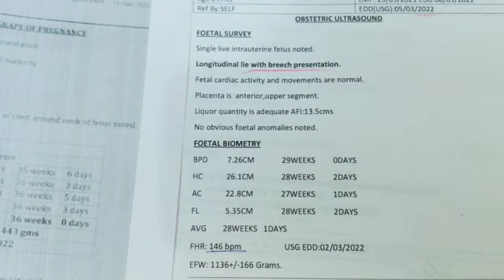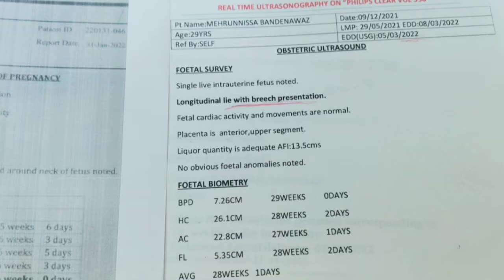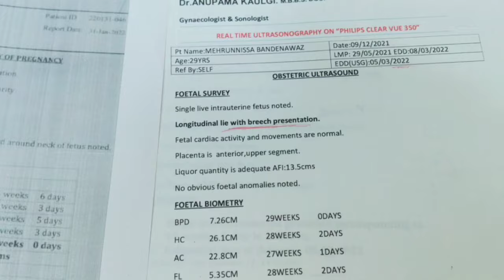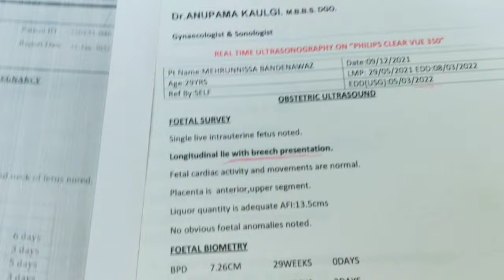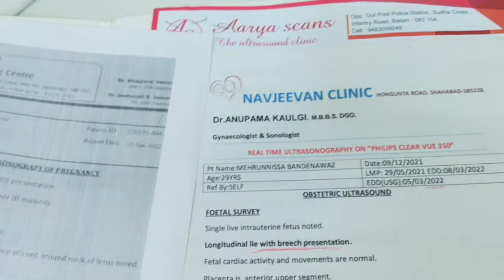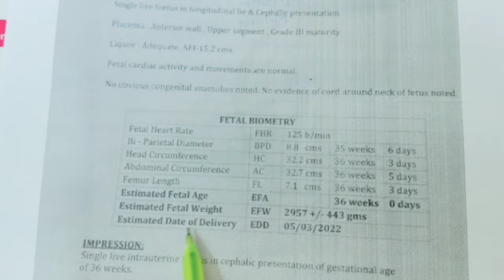breech baby movement in womb? ||breech baby placenta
mere chanel me apku mere pregnancy
journey aur personal experience aur
4pregnancytips with proof share kiya hai
aur pregnancy diet &pregnancytips
& all reports in my videos r available
normaldelivery & cesareandelivery
both experience r here babyboy &babygirl pregnancyvideoviral @mothervlogs